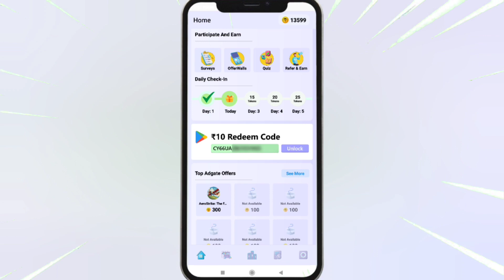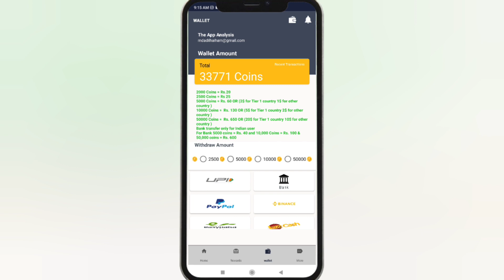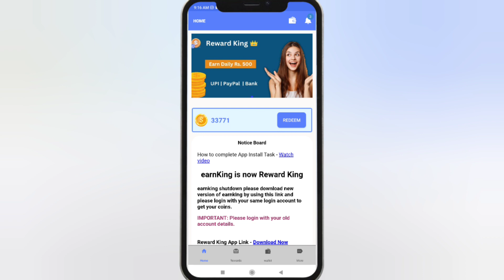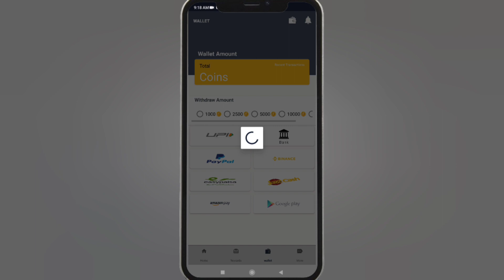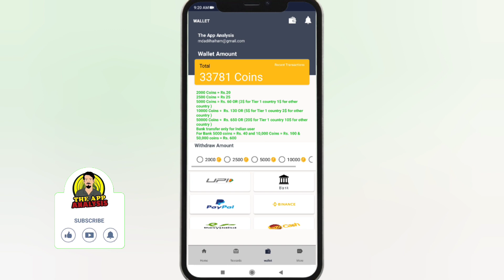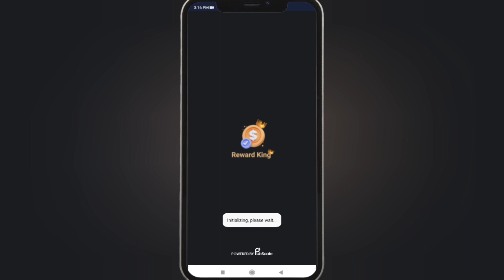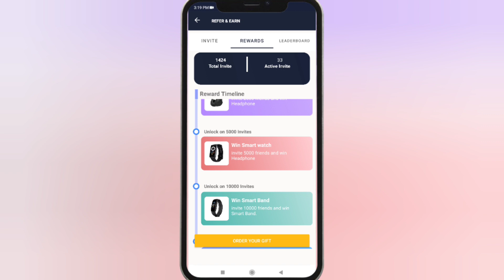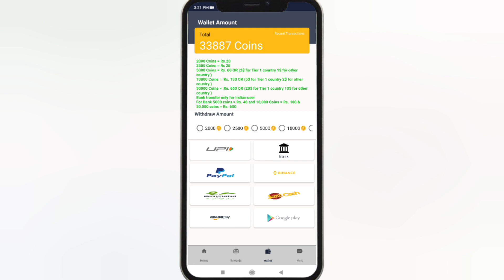Free Redeem Code | Google Play Redeem Code Free | Free Redeem Code App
1. Garena Free Fire Indonesia Live
2. Garena Free Fire Brazil Live
3. Garena Free Fire Brasil Live
4. Garena Free Fire Singapore Live
5. Garena Free Fire India Live
6. Garena Free Fire Thailand Live

Additional Queries :
1) Free Redeem Code
2) Free Redeem Code App
3) play store gift card
4) google play gift card
5) google play redeem code
6) free fire free redeem code
7) how to get free redeem code
8) free redeem code website
9) free redeem code today
10) free redeem code apps

play store gift card redeem code
top 5 redeem code app
how to earn google play redeem code easily
best easy redeem code earning app
google play redeem code app
10 rupees redeem code app